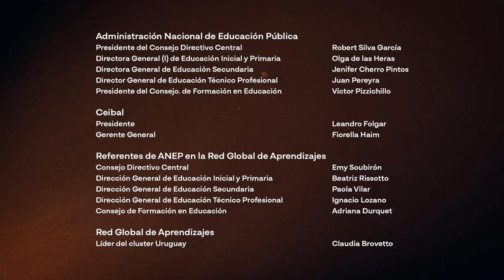Nicole Viera | Aprendices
Nicole Viera, una verdadera inspiración para todos. Su determinación y pasión la han llevado a convertirse en bailarina de ballet del SODRE.
Acompañanos en esta charla junto a ella.

00:00 - Apertura
03:19 - Su infancia
08:18 - Hija de su generación y cultura
12:17 - Trabajando la inclusión
14:22 - Desafío socio-emocional
19:30 - Docentes que marcan